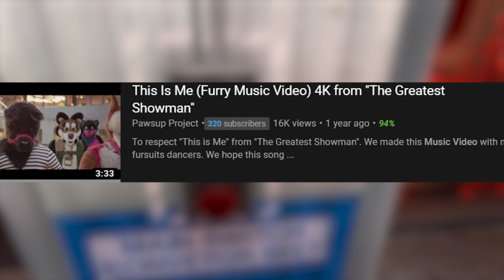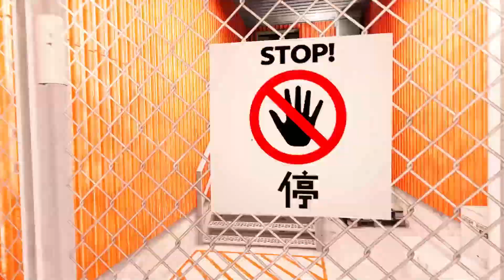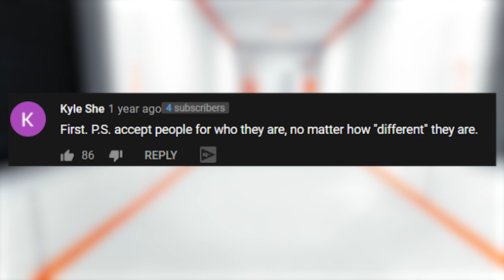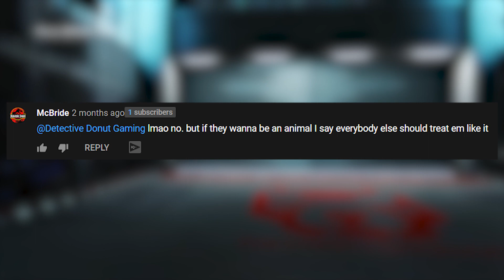Furries Are Taking Over Our PLANET!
Hi today we take a look at a FURRY MUSIC VIDEO!

Hey! My name is Matic and I do commentary videos !!! (I make stupid jokes while reacting to random videos) - All offensive jokes are to be taken lightly!
Drop a comment of your choice !!! ;)

Please Do not go and "Witch Hunt" anyone I talk about in these videos, It is Strictly Satire and all for entertainment purposes, I do not actually hate anyone or anything I talk about in these videos.